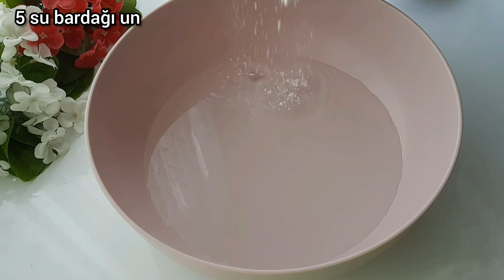🔴 GÖZLEME BENDEN SORULUR 👌TAM 4 ÇEŞİT İSTER MAYASIZ İSTER MAYALI BİR BİRİNDEN NEFİS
Kanalıma "ABONE" olmayı ve yeni tariflerden haberdar olmak için ZİL(🔔) sesini açmayı unutmayın lütfen

SOĞANLI PEYNİRLİ GÖZLEME
5 su bardağı un
2 su bardağından bir parmak eksik su
1 tatlı kaşığı kuru maya
2 tatlı kaşığı tuz

1 çay bardağı sıvıyağ
2 büyük boy soğan
1 yemek tabağı peynir
10 dal maydanoz

1 yemek kaşığı tereyağı

ISPANAKLI ÜÇGEN GÖZLEME
5 su bardağı un
2 su bardağı su
1.5 tatlı kaşığı tuz

Yarım kg ıspanak
1 soğan
1 kase peynir
1 kase kaşar peyniri
1 çay kaşığı karabiber
1 çay kaşığı pulbiber
1 çay kaşığı tuz

sıvıyağ

PEYNİRLİ KATMER GÖZLEME
2 su bardağı su
5 su bardağı un
1.5 tatlı kaşığı tuz

1 kase kaşar peyniri
1 kase peynir
maydanoz

KIYMALI GÖZLEME
5 su bardağı un
2 su bardağı su
1 tatlı kaşığı tuz

300 Gr kıyma
2 adet soğan
1 yeşil biber
1 kapya biber
1 yemek kaşığı domates salçası
1 çay bardağı sıvıyağ
Karabiber
Kimyon
Pulbiber
Tuz

Tereyağı